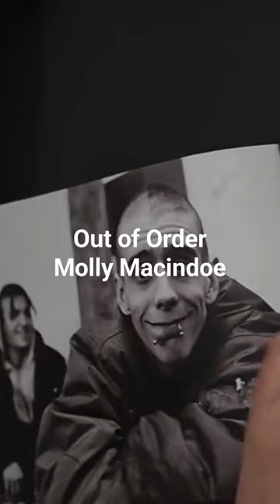#177 CAMERA book review: Out of Order by Molly Macindoe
A look through a wonderful book that depicts the underground rave scene between 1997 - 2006, entitled Out of Order by Molly Macindoe.
Publisher ‏ : ‎ Front Left Books; 2nd edition (1 Jan. 2015)
Language ‏ : ‎ English
Hardcover ‏ : ‎ 476 pages
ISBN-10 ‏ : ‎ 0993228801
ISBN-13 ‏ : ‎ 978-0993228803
Dimensions ‏ : ‎ 24.4 x 3.1 x 17 cm

First Edition:
Publisher ‏ : ‎ Tangent Books (12 May 2011)
Language ‏ : ‎ English
Paperback ‏ : ‎ 436 pages
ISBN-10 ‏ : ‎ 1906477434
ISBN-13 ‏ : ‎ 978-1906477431